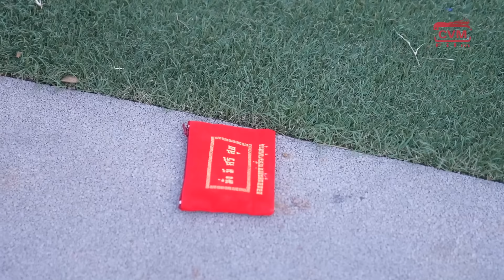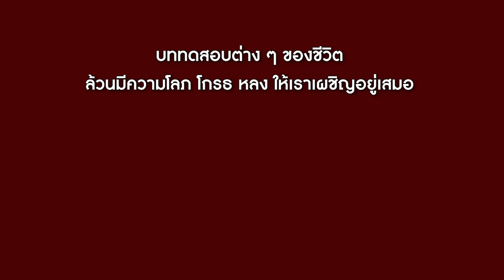พ่อตาเป็นลม ลองใจลูกสะใภ้! | CVM Film